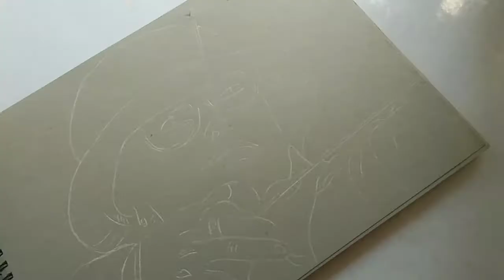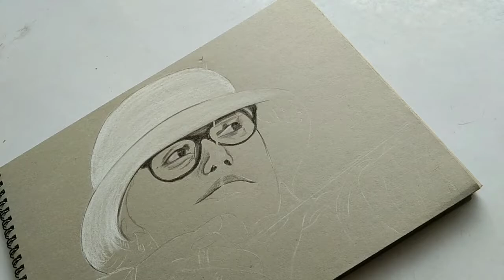Deepika kumari Back again to Paris olympic 2024|Archery|Black & White Pencil Drawing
Deepika Kumari Mahato (born 13 June 1994) is an Indian professional archer. Currently ranked the World No. 1, she competes in the event of archery.[3][4][5] She won a gold medal in the 2010 Commonwealth games in the women's individual recurve event.